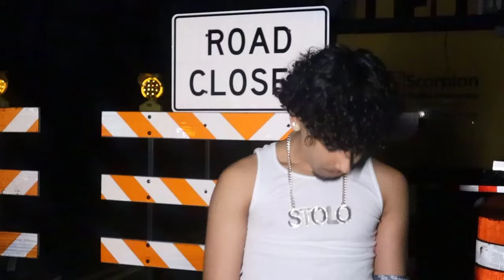Stoloboy - Call My Phone (Official Music Video)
Lyrics:

(The skies)
Ohh-oh-oh yeahhhh (huh come ride)
I'll get you hi-i-igh (o-o-oh)
Only takes one ni-i-ight (o-o-oh)
You in the ski-i-ies (e-e yea-a-a)
Let me show you right right right

Said I get shit done
Cause I'm number one
So let's have some fun
You don't need no blunt
Let me show you right
Only takes one night
I'll get you high
You in the skies girl

Lets get this pain gone (pain gone)
Fuck to the same song (same song)
You got my chain on (chain on)
Cause you my main one
And it's all about you in my head (my head)
You till I'm dead (I'm dead)
You till the end (the end)
You is my med I wanna know
If you fuck with the kid
You fuck with my fit
Pour up take a sip
All night at my crib
A perc to me you fixin' my mood
Like come to me you really my boo

Said I get shit done (woah)
Cause I'm number one (baby)
You don't need no blunt (tonight)
Let me show you right (woah)
Only takes one night (one night one night)
I'll get you high (h-i-i-i-igh)